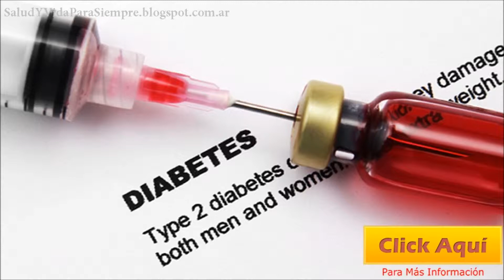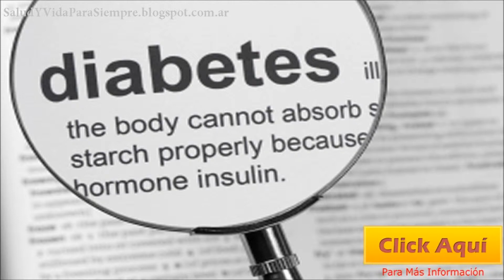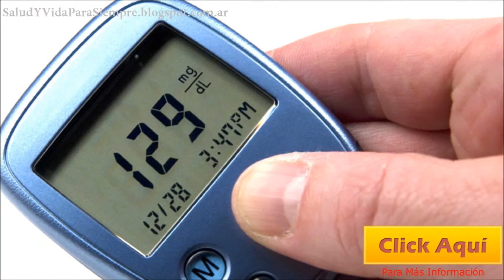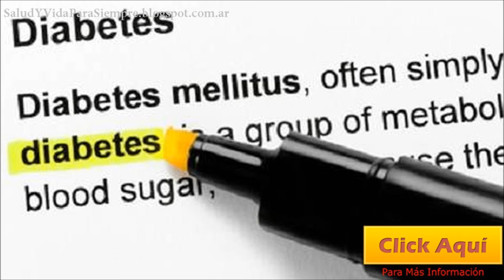Definición De Prospecto